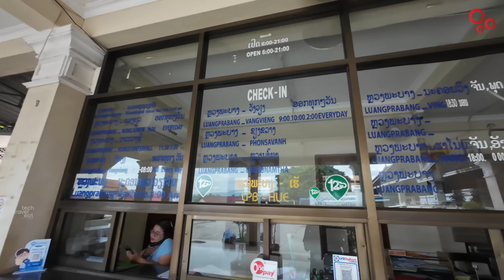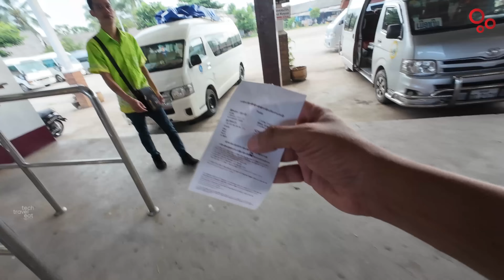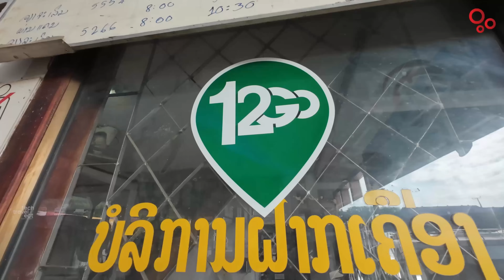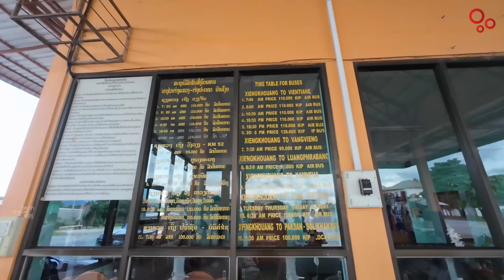EP #43 റോഡ്‌ ഇല്ല വണ്ടി ഇല്ല | ദുരിത യാത്ര | Terrible Van Ride to Northern Laos, 300 Kms in 10 Hours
A local van trip to Phonsavan from Luang Prabang, Laos! We traveled 300 km in 10 hours. The drive through the broken and dusty bumpy roads with beautiful countryside view was a different and terrifying experience. Do watch our video to know more.

Laos ലെ Luang Prabang ൽ നിന്നും Phonsalvan ലേക്ക് ഒരു ലോക്കൽ വാൻ യാത്ര! 300 km ദൂരം 10 മണിക്കൂർ കൊണ്ടാണ് ഞങ്ങളെത്തിച്ചേർന്നത്. ഗ്രാമക്കാഴ്ചകൾ കണ്ടുകൊണ്ട് പൊട്ടിപ്പൊളിഞ്ഞ, പൊടിപറക്കുന്ന മൺപാതകളിലൂടെയുള്ള ആ യാത്ര വ്യത്യസ്തമായ ഒരനുഭവവും ഒപ്പം ഭീതിജനകവുമായിരുന്നു. യാത്രയിലെ കൂടുതൽ വിശേഷങ്ങൾ വീഡിയോയിൽ കാണാം

00:00 Intro
01:55 Tuk Tuk in Laos
03:55 Luang Prabang Bus Stand
07:40 Got Bus Ticket
14:12 Terrible Van Ride to Northern Laos
25:48 Reached Phonsavan
30:28 Hotel I Stayed in Phonsavan